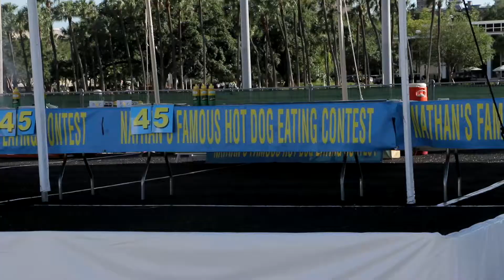Nathan's Famous Hot Dog Eating Qualifier - Tampa, FL (2017)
This contest was a face off primarily against me and Crazy Legs Conti with only a few other locals. It came down to the last second and most people know the outcome, but I won't spoil in case you live under a rock and/or don't have social media.